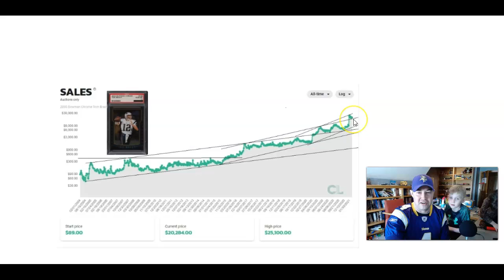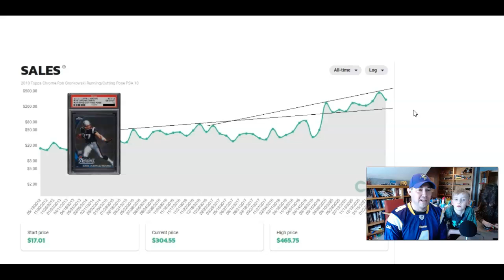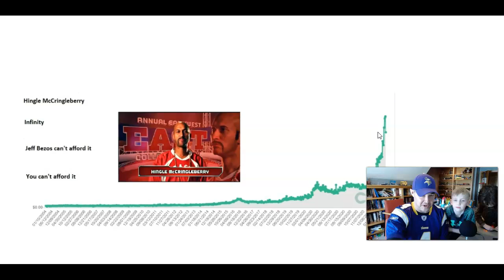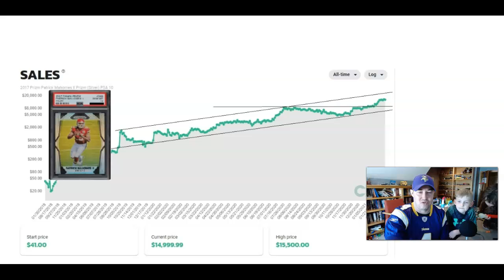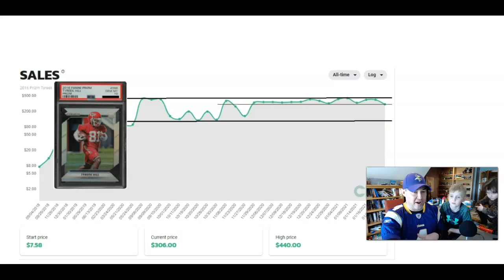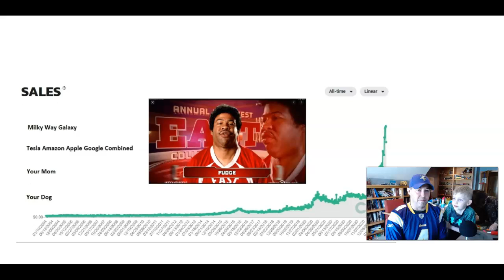This Week In Football Cards - Big Game Edition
Roundup of the top players in the game today.  Literally, today's game.  Pay attention and you might be seeing the start of a MJ correction!